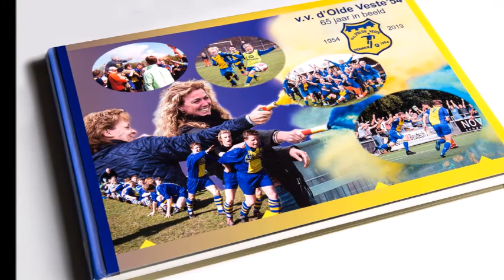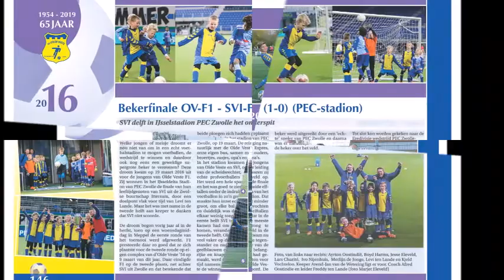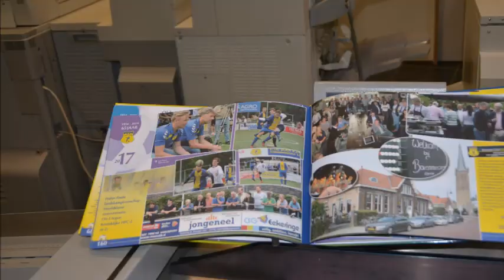d'Olde Veste boek impressie 65 jaar in beeld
Gemaakt door Jacob Westra.